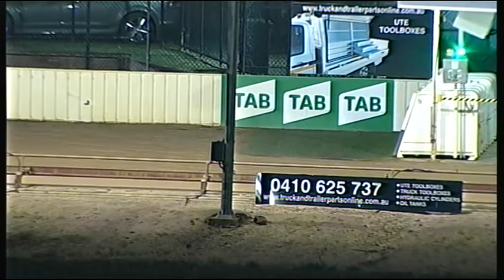SHP MON 28 MAY 18 R2